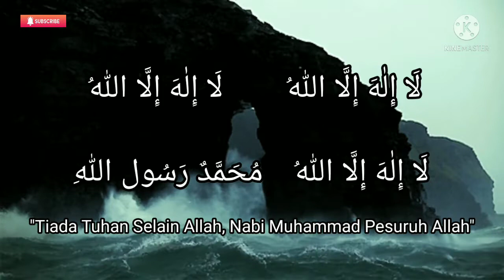ZIKIR LA ILAHA ILLALLAH | ZIKIR HARIAN TERAPI DIRI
Zikir yang khusus ialah bacaan yang melibatkan tasbih (Subhanallah), tahmid (Alhamdulillah) dan tahlil (Laa ila haa illaallah) dan takbir (Allahu Akbar). Zikir juga boleh dibaca pada bila-bila masa terluang, dalam waktu pagi dan petang, siang atau malam – sebagai tanda kita sentiasa mengingati Allah dan kebesaranNya.

Firman Allah SWT dalam surah Al-Ahzab, ayat 41-43: “Wahai orang yang beriman! Ingatlah kepada Allah, dengan mengingati (nama-Nya) sebanyak-banyaknya. Dan bertasbihlah kepada-Nya pada waktu pagi dan petang. Dialah yang member rahmat kepadamu dan para malaikat-Nya (memohon keampunan untukmu), agar Dia mengeluarkan kamu daripada kegelapan kepada cahaya (yang terang). Dan Dia Maha Penyayang kepada orang yang beriman.”

Zikir Harian
Daily Dhikr | - الأذكار اليومية
Heart Soothing Dhikr
Instrumental For Baby Sleeping
Instrumental for Meditation
Instrumental for Driving
Islamic Meditation
Islamic spirituality
Tik Tok Song
Daily Dzikir Rejab Syaaban Ramadhan
Sleeping Instrumental
Sleeping Music
Sleeping Sounds
Sleep Lullaby
Sleep Sholawat, Du'a & Dzikir
Islamic Baby Song
Relaxation dzikir
Doa Tidur Rumi
Doa Tidur Zikir
Doa Dhuha
Doa Qunut
Doa Selepas Solat
Doa Sembuhkan Segala Penyakit
Doa Penenang Hati Dan Pikiran
Doa Tidur
Doa Nabi Yunus
Doa Selamat
Doa Zikir Harian
Doa Selepas Solat
Selawat Tafrijiyah
Selawat Ke Atas Nabi Muhammad
Sholawat Nabi
Selawat Murah Rezeki
Selawat Tidurkan Bayi
Selawat Badariyah
Selawat 1000X
Sholawat Hasbi Robbi
Sholawat Jibril
Sholawat Nariyah
Sholawat Merdu
Sholawat Thobibiyah
Selawat Kepada Nabi
Selawat Nabi Paling Merdu
Sholawat Nabi Terbaru 2021
Sholawat Penyejuk Hati
Sholawat Nabi Merdu Menyentuh Hati
Sholawat Merdu Bikin Menangis
Sholawat Sedih
Sholawat Syahdu
Zikir Tafrijiyah
Zikir Penenang Hati
Zikir Tidurkan Anak
Zikir Hasbi Rabbi Jalallah
Zikir Laa ilaaha illallah Muhammadur Rasulullah
Zikir Selawat
Zikir Jumaat
Zikir Munajat
Zikir Hati
Zikir Rezeki
Koleksi Zikir
Zikir Tidurkan Bayi
Zikir Sebelum Tidur
Zikir Tasbih
Zikir Murah Rezeki
Zikir Penghapus Dosa
Zikir Pagi
Dzikir Pagi
Zikir Perlindungan Diri
Dzikir
Doa Covid
Doa Penyembuh
Yasin Tahlil Doa Selamat
Sleeping dzikir sound
Soothing
Anxiety & depression recovery